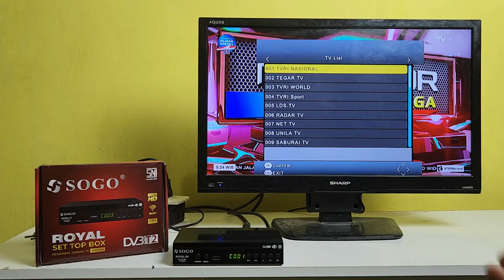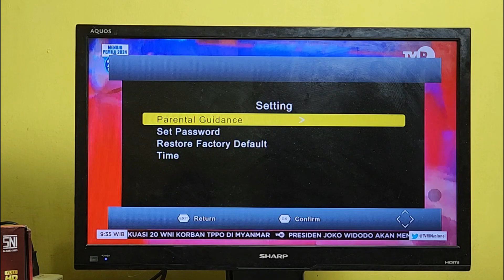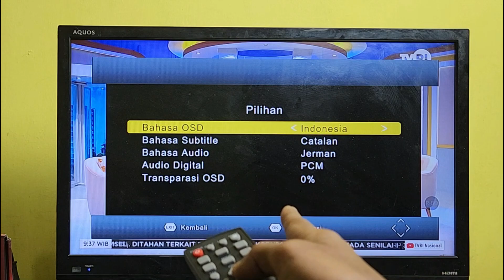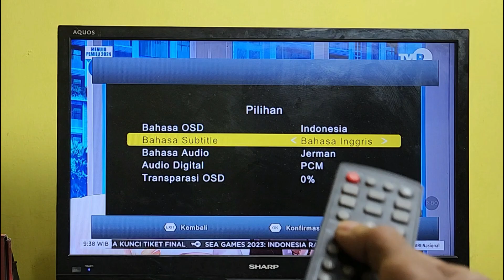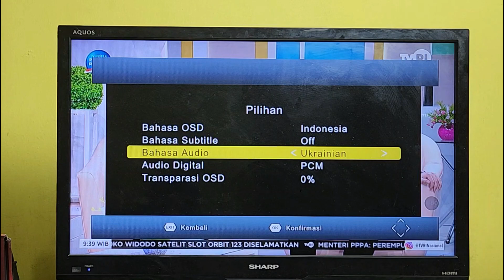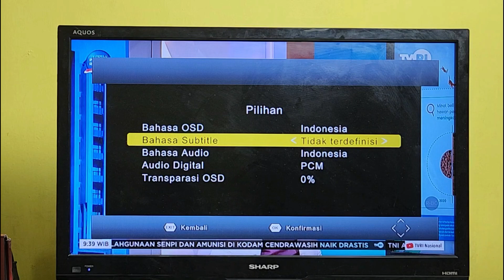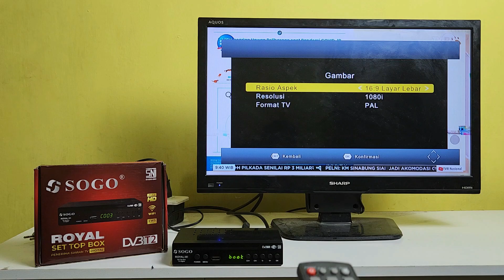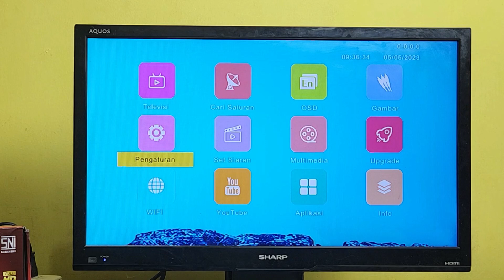CARA MERUBAH BAHASA DI SET TOP BOX DIGITAL DARI INGGRIS JADI INDONESIA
Cara merubah bahasa di set top box sogo dari bahasa inggris ke bahasa indonesia
Set top box sogo royal dvb t2 terdapat dua bahasa,bahasa inggris dan dahasa indonesia,jika ingin di ubah dengan bahasa yang dinginkan tentu saja bisa,seperti dari bahasa inggris di stel menjadi bahasa indonesia atau sebaliknya dari bahasa indonesia ke bahasa inggris
Untuk cara merubah bahasa di stb sogo ini mudah sekali caranya,masuk di bagian icon menu lalu cari logo bartuliskan osd dan tekan oke di remot stb makan bahasa akan muncul dan tinggal pilih bahasa apa yang ingin di rubah atau di gantikan
Untuk lebih jelasnya cara merubah bahasa di set top box tv digital sogo ini silahkan lihat video tutorialnya ini.

MERUBAH BAHASA INGGRIS KE BAHASA INDONESIA DI SET TOP BOX SOGO